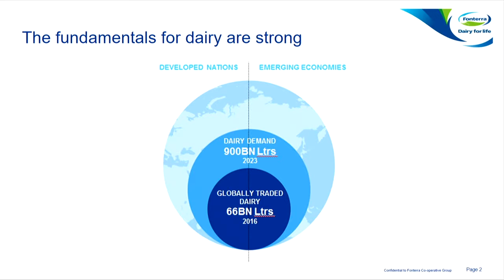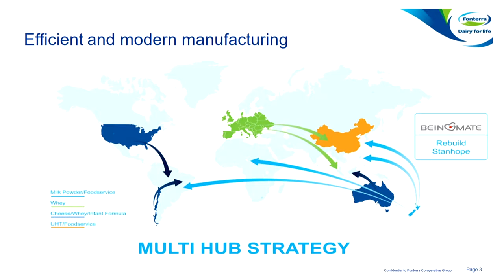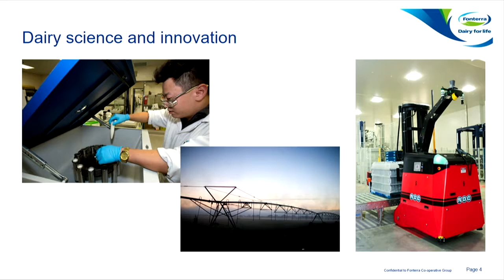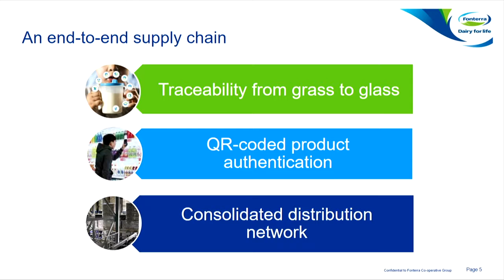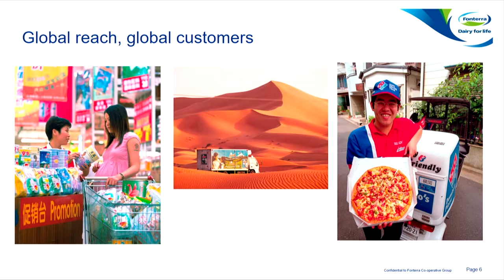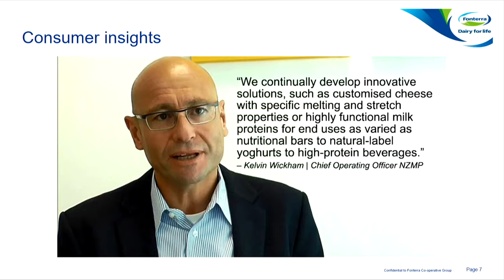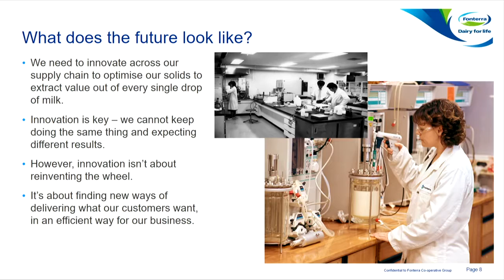Fabrizio Jorge,​ Fonterra Australia - Innovation in dairy processing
Date:
8 March 2017

Innovation in dairy processing

Speaker:
Fabrizio Jorge​
Fonterra Australia